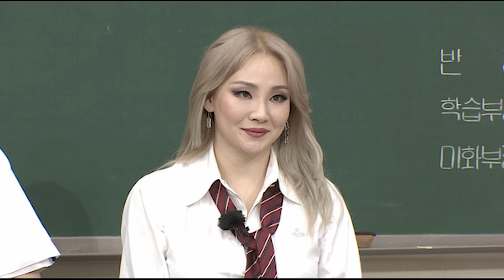2NE1 CL, Facts That You May Have Not Known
Also, leave a comment of who you want to see next!